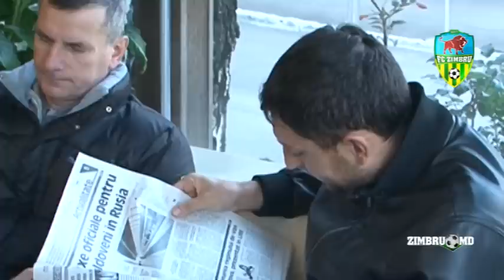Alexandru Dedov (INTERVIEW) at national team of Moldova (11.01.13)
Alexandru DEDOV: Norvegia, Suedia și Polonia sunt peste selecționata Moldovei (Video)

Burghiu și Dedov, GATA să joace contra Norvegiei, Suediei și Poloniei (Foto)

Ștefan Burghiu (fundaș), Alexandru Dedov (mijlocaș) și Petru Caraman (masor) sunt singurii reprezentanți ai echipei Zimbru, care au făcut deplasarea cu selecționata Moldovei în Emiratele Arabe Unite. În cadrul cantonamentului din Abu Dhabi (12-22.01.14) tricolorii vor susține 3 amicale: cu Norvegia (15.01.14), Suedia (17.01.14) și Polonia (20.01.14). Din lotul lărgit al naționalei au mai făcut parte alți 3 Zimbri, dar selecționerul Ion Caras a renunțat la ei. Este vorba de Nicolai Calancea (portar), Anatoli Cheptine (mijlocaș) și Radu Gînsari (atacant).

Ştefan BURGHIU, 22 ani (28.03.91) nu a jucat niciun pentru naţionala Moldovei

Alexandru DEDOV, 24 ani (26.07.89) a jucat 14 meciuri şi a marcat 1 gol pentru naţionala Moldovei

Lotul final al Moldovei a fost format din 23 de fotbalişti, dintre care 9 reprezintă cluburi de peste hotare, iar 14 tricolori, echipe din campionatul autohton.

Din cei 23 de jucători convocaţi de selecţionerul Ion Caras, 12 au jucat la Zimbru, iar 9 sunt discipoli ai Galben-verzilor.

Tricolorii care au jucat la Zimbru: Negai, I. Cebanu, Bordian, Racu, E. Cebotaru, G. Andronic, Ioniţă, A. Antoniuc, E. Sidorenco (toţi discipoli CPTF) şi Burghiu, Dedov şi Frunză.